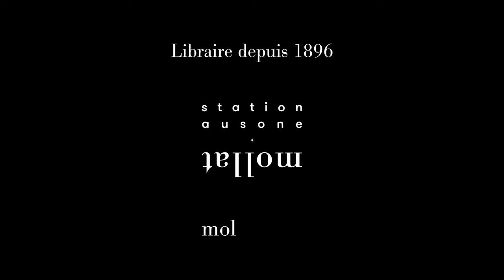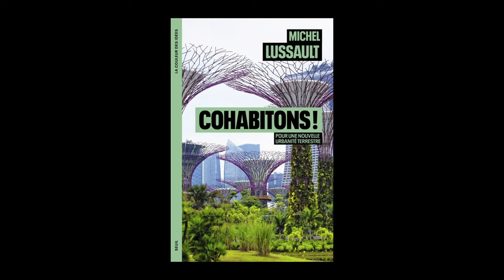Michel Lussault - Cohabitons !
À l'occasion de la 27e édition des "Rendez-vous de l'histoire" qui se sont déroulés à Blois, Michel Lussault vous présente son ouvrage " Cohabitons !" aux éditions du Seuil.